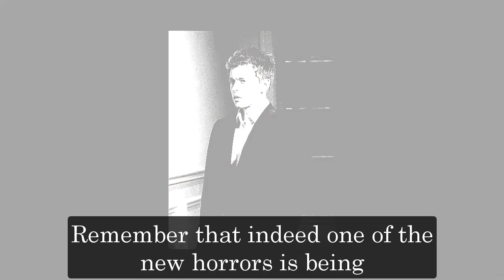Full - General Hospital Spoilers for Tuesday, November 8 | Full - GH Spoilers 11/8/2022